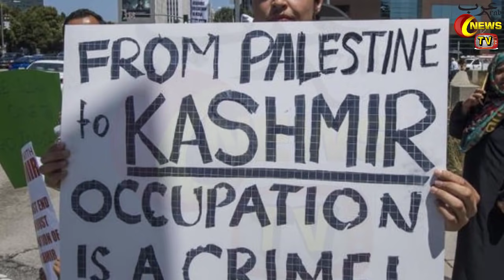Jammu and Kashmir: صرف 36 گھنٹوں میں پاک فوج نے 20 بھارتی دہشتگرد مار دئیے Latest News Update Today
Hello Friends In Today's Video I Will Tell You About Jammu and Kashmir: صرف 36 گھنٹوں میں پاک فوج نے 20 بھارتی دہشتگرد مار دئیے Latest News Update Today || By Arab News TV In Hindi Urdu

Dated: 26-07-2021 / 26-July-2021